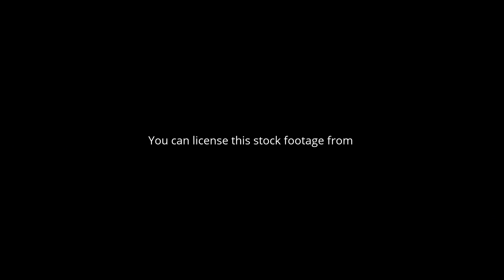Early morning in the backwaters of Cherai, Kerala, India. Aerial stock footage 4K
The Kerala backwaters are a chain of brackish lagoons and lakes lying parallel to the Arabian Sea coast (known as the Malabar Coast) of Kerala state in southern India. The network includes five large lakes linked by canals, both manmade and natural, fed by 38 rivers, and extending virtually half the length of Kerala state. The backwaters were formed by the action of waves and shore currents creating low barrier islands across the mouths of the many rivers flowing down from the Western Ghats range.
The Kerala Backwaters are a network of interconnected canals, rivers, lakes and inlets, a labyrinthine system formed by more than 900 km of waterways, and sometimes compared to the American Bayou. In the midst of this landscape there are a number of towns and cities, which serve as the starting and end points of backwater cruises. National Waterway 3 from Kollam to Kottapuram, covers a distance of 205 km and runs almost parallel to the coast line of southern Kerala facilitating both cargo movement and backwater tourism. The important rivers from north to south are the Valapattanam river (110 km.), Chaliar (69 km.), Kadalundipuzha (130 km.), Bharathapuzha (209 km.), Chalakudy river (130 km.), Periyar (244 km), Pamba (176 km), Achancoil (128 km.) and Kalladayar (121 km.). Other than these, there are 35 more small rivers and rivulets flowing down from the Ghats. Most of these rivers are navigable up to the midland region, in country crafts.
Ashtamudi Lake is the most visited of the lakes, covering an area of 200 km², and located in Kollam. The lake has a large network of canals that meander through the town. Ashtamudi is also India's most preserved lake
The backwaters have a unique ecosystem freshwater from the rivers meets the seawater from the Arabian Sea. A barrage has been built near Neendakara Kollam, so salt water from the sea is prevented from entering the deep inside, keeping the fresh water intact. Such fresh water is extensively used for irrigation purposes.
Many unique species of aquatic life including crabs, frogs and mudskippers, water birds such as terns, kingfishers, darters and cormorants, and animals such as otters and turtles live in and alongside the backwaters. Palm trees, pandanus shrubs, various leafy plants and bushes grow alongside the backwaters, providing a green hue to the surrounding landscape.